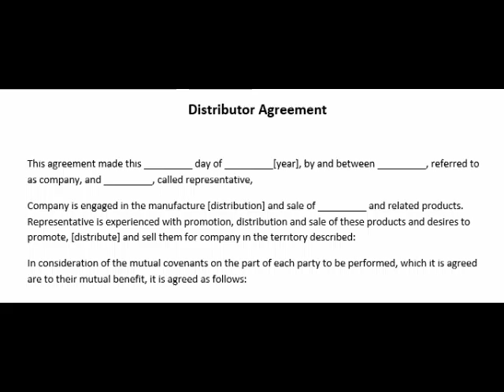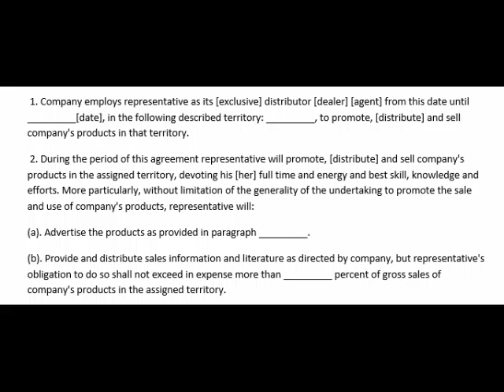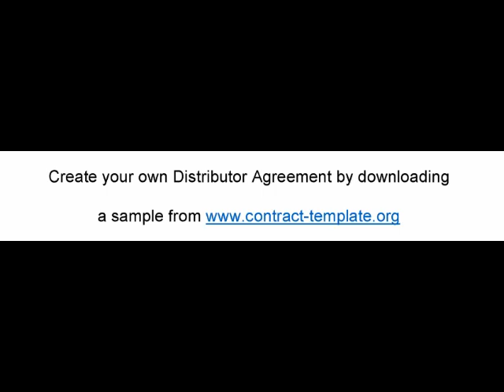Distributor Agreement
Learn how to create or write a Distributor Agreement.